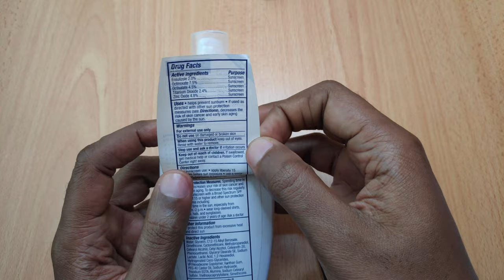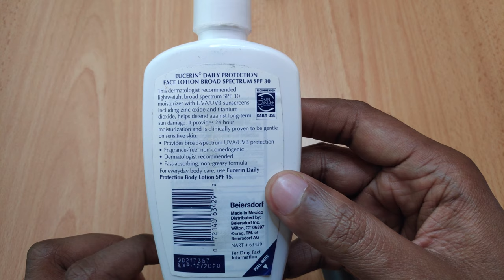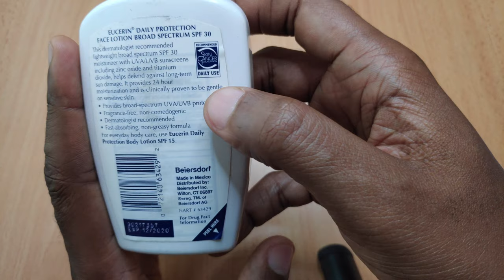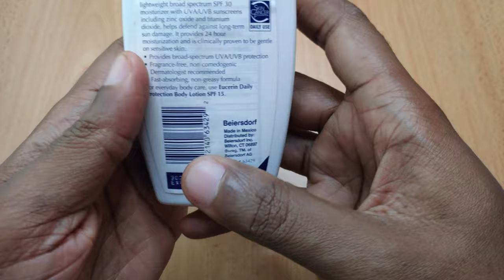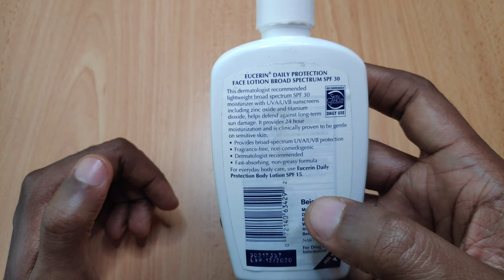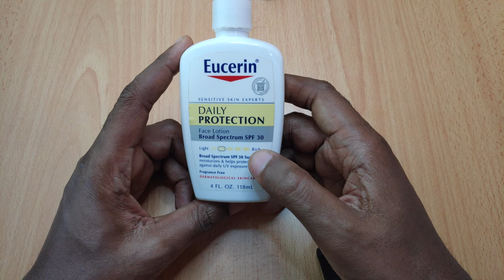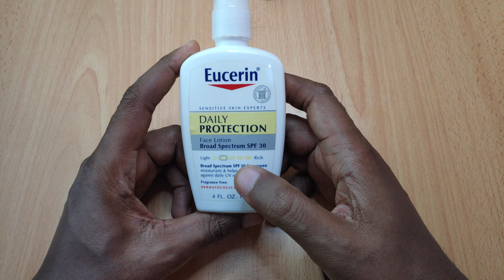Eucerin Daily Protection SPF 30 Face Lotion Review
The Daily Protection Face Lotion Broad Spectrum SPF 30 by Eucerin is one of the first sunscreens I ever tried.

My journey with hyperpigmentation has seen me try quite a number of sunscreens, antioxidants, serums and what have you and today I'll be reviewing one of such sunscreens which is the Eucerin Daily Protection Face Lotion Broad Spectrum SPF 30.

If you're in the market for SunscreenForBlackPeople be sure to watch this video for a non-biased opinion.

Timestamps

00:00 Intro
00:38 Active Ingredients
01:56 Texture White Castiness
03:25 Pros
06:30 Cons
08:36 Recommendation & Conclusion

Constructive criticism is also welcome as I work towards getting better at shooting and editing YouTube videos.

Eucerin Daily Protection Face Lotion - Broad Spectrum SPF 30 - Moisturizes and Protects Sensitive, Dry Skin - 4 fl. oz. Pump Bottle (Amazon)

Video Shoot & Editing Tools

10 inch Travor Ring Light

Andoer Portable Lapel Lavalier Mic

Xiaomi Monopod Mi Selfie Stick Bluetooth Tripod With Wireless Remote

Xiaomi Pocophone F1